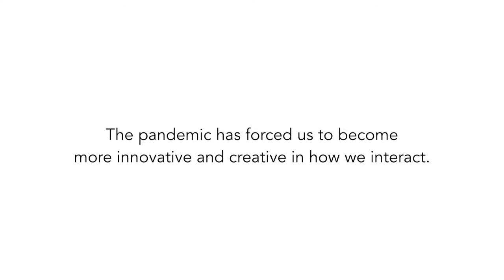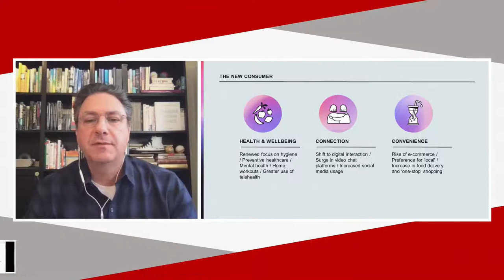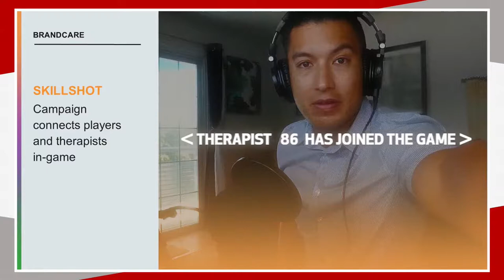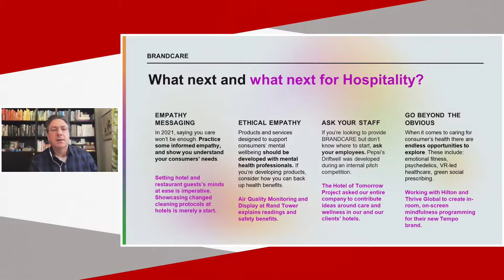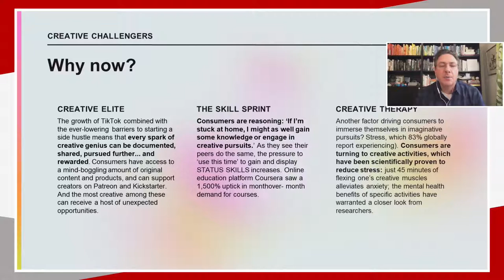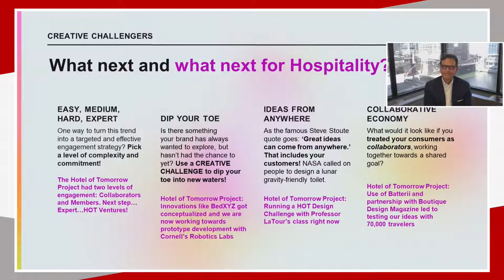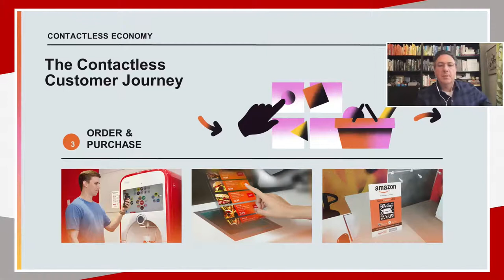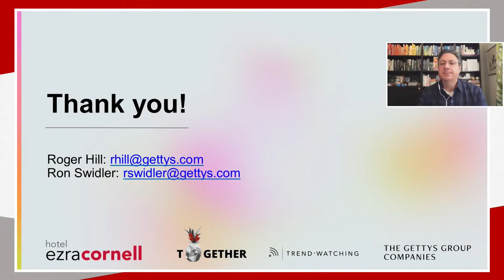New Thinking in Hospitality: How Consumer Trends Have Been Reshaped by 2020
Join us for "New Thinking in Hospitality: How Consumer Trends Have Been Reshaped by 2020," streaming live 03/11 at 12:30 PM ET.